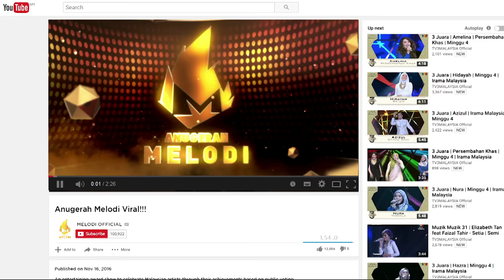ANUGERAH MELODI | PARODI ANUGERAH MELODI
Saksikan Parodi Anugerah Melodi dari @epuleusoff @luqmanpodolski @adibalexx dan penampilan istimewa @warisn9

Anugerah Melodi merupakan anugerah yang meraikan para artis dan selebriti di Malaysia melalui pencapaian mereka berdasarkan undian anda. Jangan lupa saksikan Anugerah Melodi pada 10 Disember ini jam 9 malam eksklusif di Tv3.